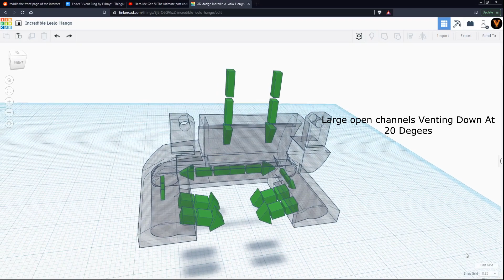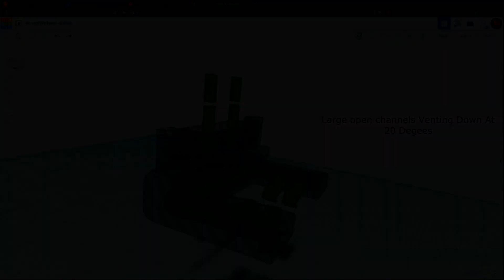Ender 3 Pro Banshee Fan Vent Upgrade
This is the Banshee Fan Vent. It is designed to to be a direct replacement for the stock Ender 3 Pro vent. It is designed to simulate the effect created by the larger "Bullseye" vent yet be easier to make and install for your average person.

1.)Cyber Funk by Floating Anarchy